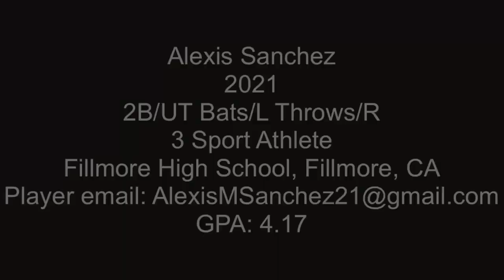2021 Alexis Sanchez Second Base UT Softball Skills Video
Alexis Sanchez
2021
2B/UT Bats/L Throws/R
3 Sport Athlete
Fillmore High School, Fillmore, CA
GPA: 4.17